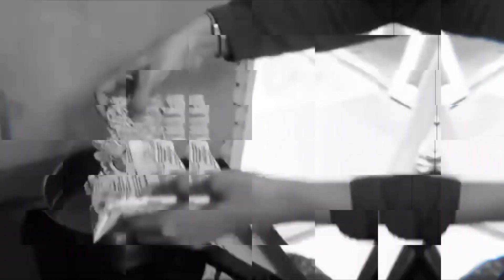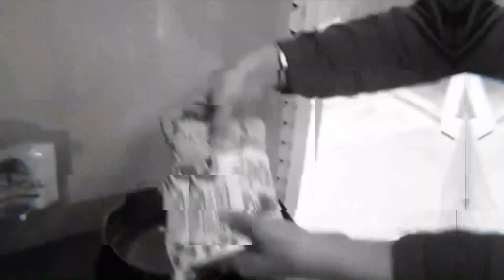KISAH NYATA : POCONG DAN KAIN JARIK